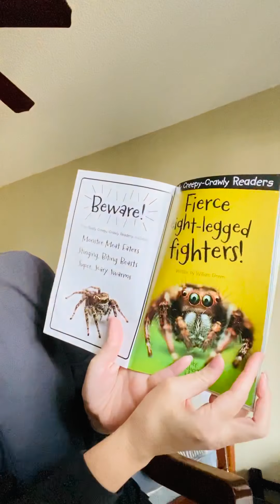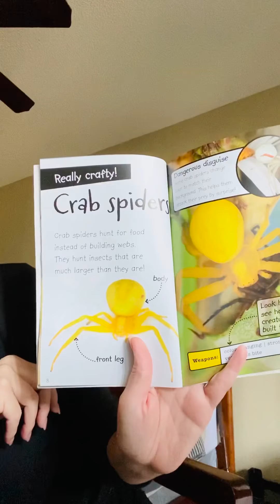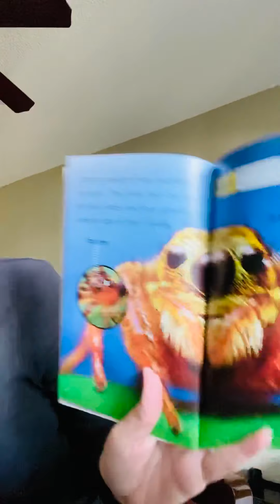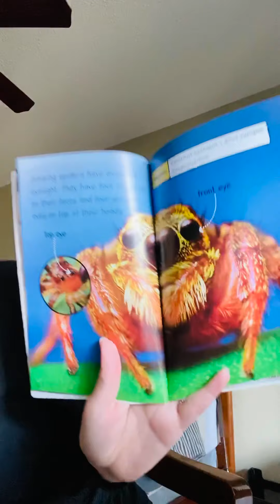April 6, 2020